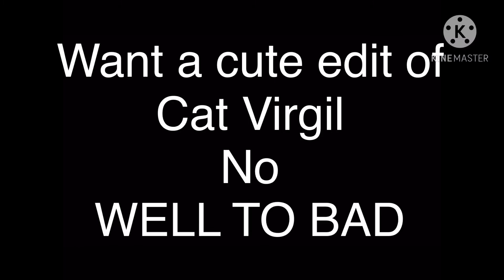Virgil turns into a cat(Janus X Virgil read desc)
After this I will make a Patton special